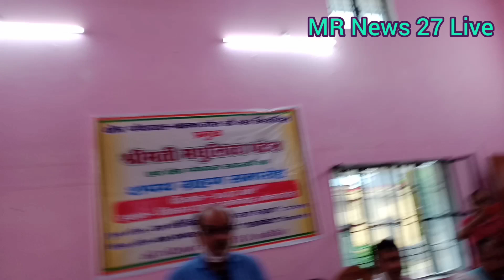बभनजोत ब्लाक पर जिला विद्यालय निरीक्षक द्वारा ब्लाक प्रमुख व बीडीसी का शपथ ग्रहण कराया गया